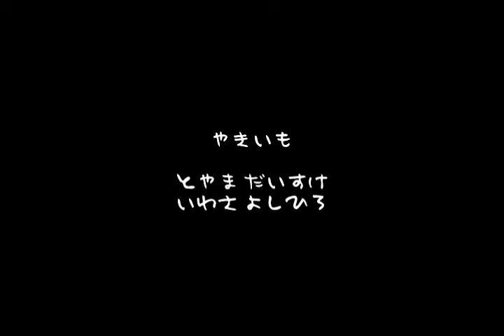♪星くず／やきいも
やきいも プレゼンツ アンシャンブーブー〈耳の奥の希望 vol.1〉at Artyard Studio
2010/3/28 Love&Peace 文化電視台